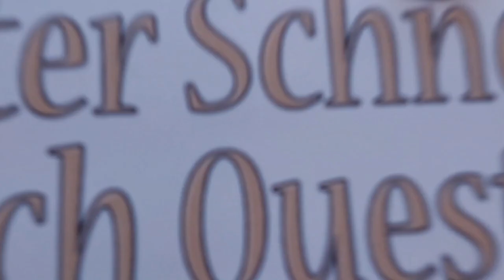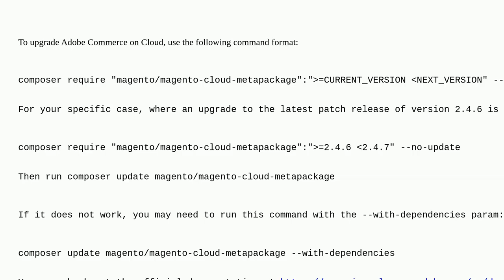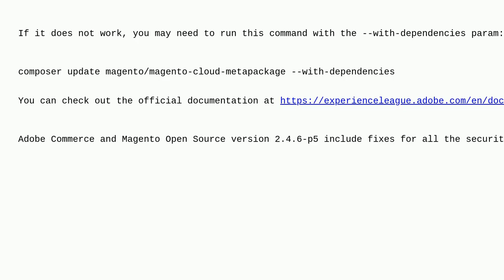Magento: Magento Enterprise 2.4.6-p4 update to 2.4.6-p5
Magento Enterprise 2.4.6-p4 update to 2.4.6-p5

A special thanks goes out to the community

  magento2.4.6 upgrade security-patch